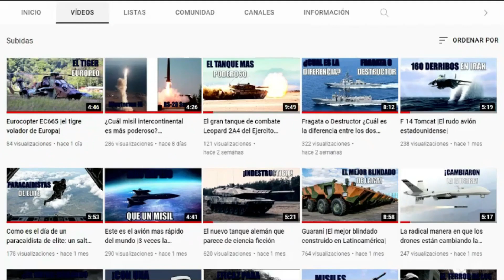Armadas de Colombia y Perú inician operación binacional